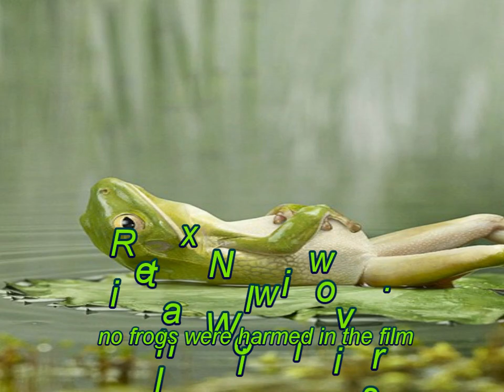twins in the wild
join Makayla and Mckenzie as they brave the wild situations they are out into. This episode of frogy adventure guest stars Baylee loughton and Crew their baby brother.